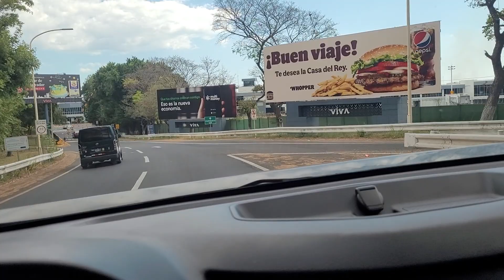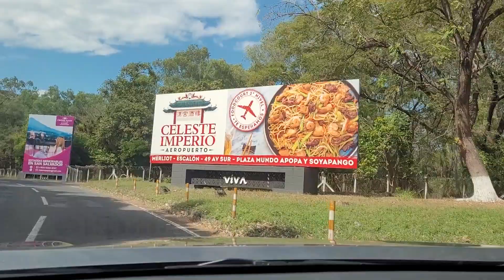solo los dijo q los moviera de ese lugar por q allí no se podía estar 👮‍♂️👮‍♂️🇳🇮